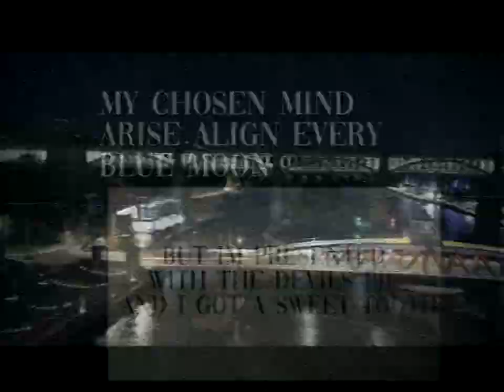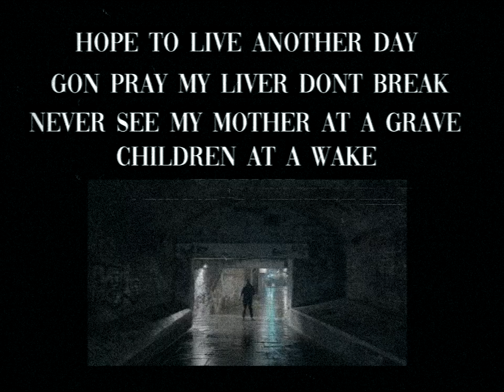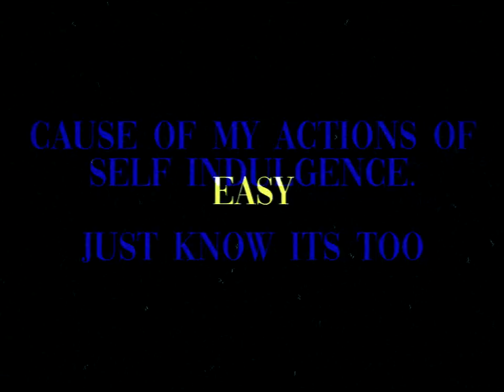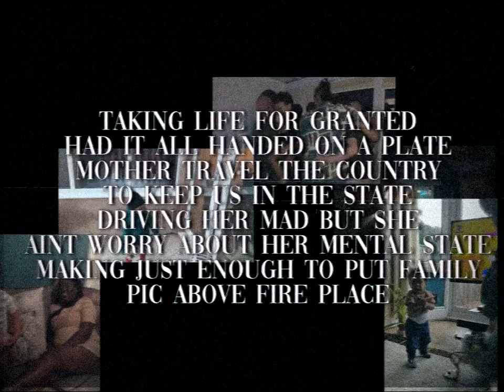Kiai - Since Fifteen (Official Music Video)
Instrumental: The game - Easy
Credit of course to The Game, Hit-Boy, DJ Premier, Duke for the incredible beat.

Thank you, of course, for your time.